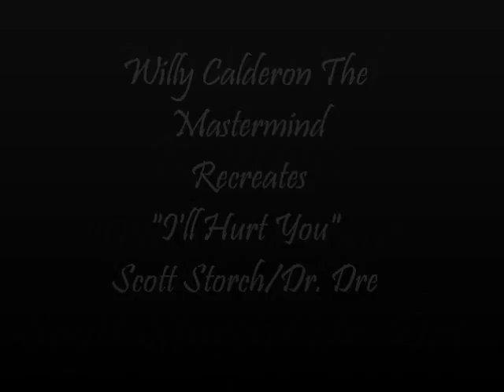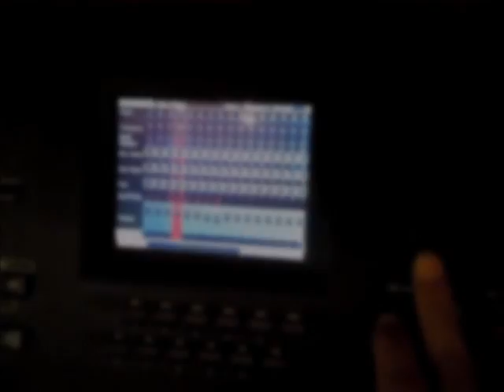"I'll Hurt You" By Scott Storch / Dr. Dre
Willy Calderon Reproduces "I'll Hurt You" By Busta Rhymes | Scott Storch / Dr. Dre
Facebook.Com/willycalderonjr